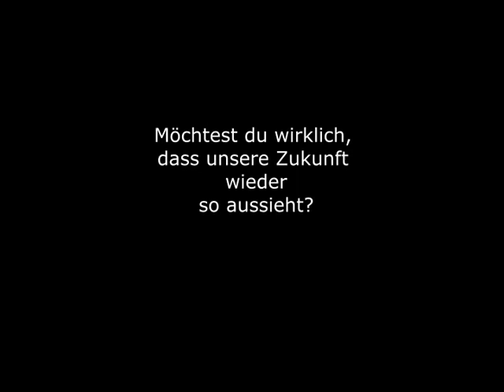Auszug aus einem neuen Film über Störche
Die Störche drehen einen Propagandafilm. Dabei tanzt ein Mädchen aus der Reihe. Der Film wird im Sommer 2023 hier auf YouTube veröffentlicht.

An einem schönen Tage im Mai hält Alfred Storkler eine Rede. Sie soll zur Widmung der Mädchen im Land sein. Doch ein Mädchen hinterfragt alles.